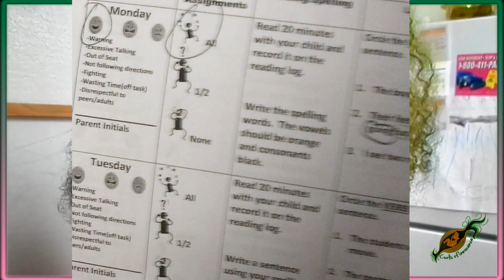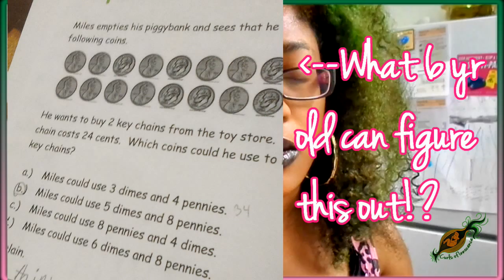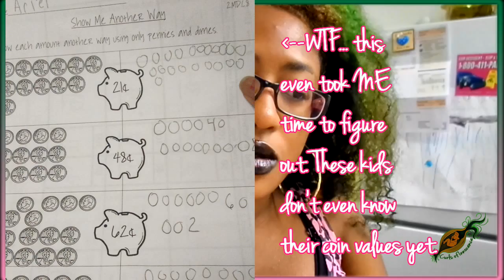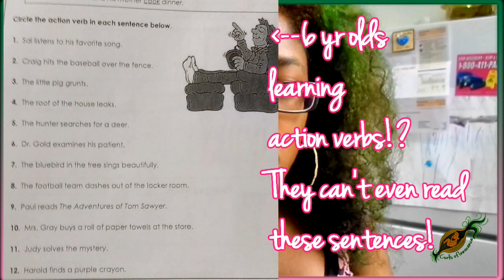╰☆╮RAW Opinions About COMMON CORE. Homeschooling | Uncaged Learning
We're a cool, curly, artistic, laid back, homeschooling family of SIX who enjoys the small things in life.

Hope you enjoyed this video, curly mamas! :)
for more natural hair reviews & tips.

~WHIPPED CURLY BUTTER FOR SALE!

I am partnered with FULLSCREEN! Why aren't you?

Tags: "natural hair" "curly hair" "natural curly hair" "kinky hair" "coily hair" kids natural hair "curls of innocence" "vlogs"